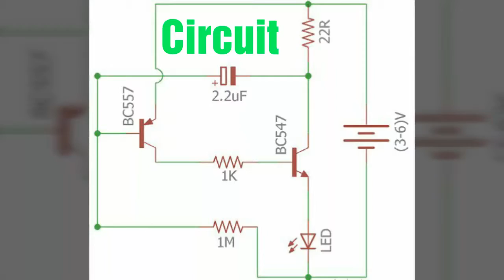LED BLINKING BREATHING CIRCUIT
NPN PNP LED BLINKING TRANSISTER BLINKING CIRCUIT BREATHING CIRCUIT